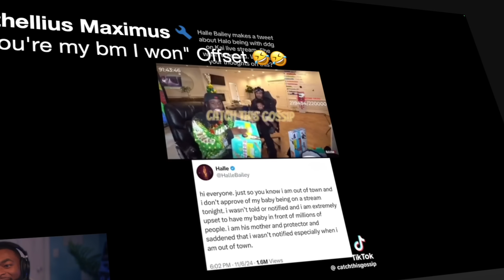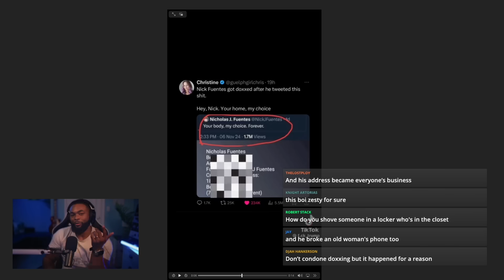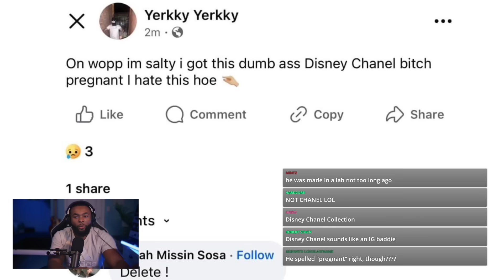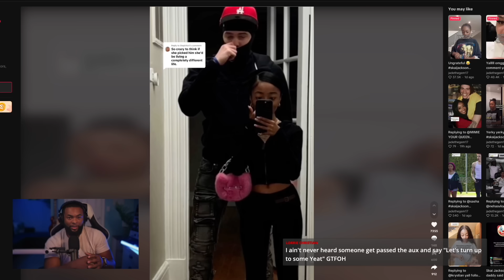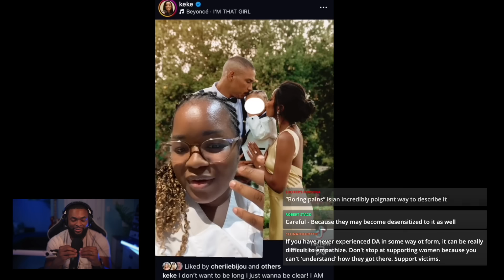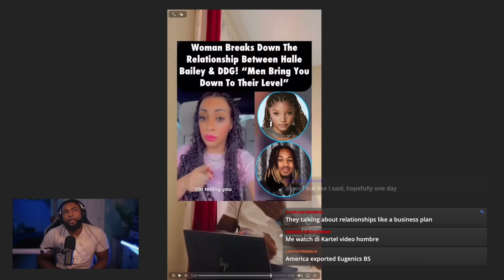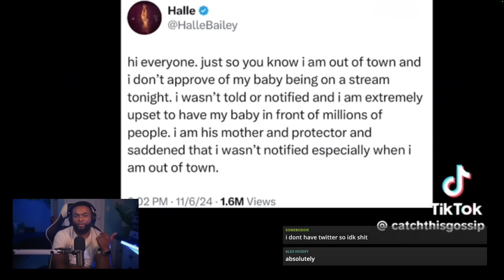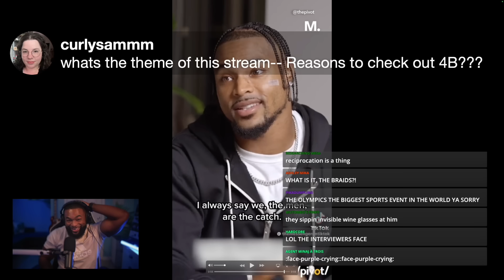POV: He Hates You